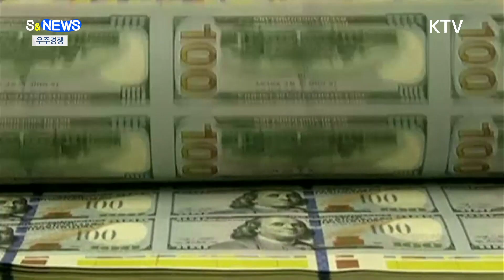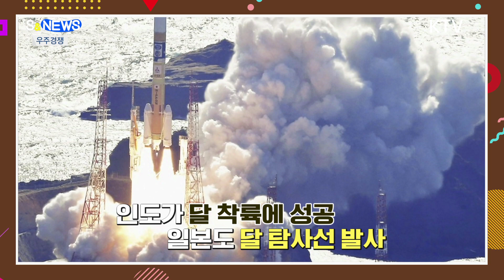경쟁은 나의 힘 21세기 우주전쟁, 달 탐사戰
현재
미국의 우주산업을
있게 한 원동력,
무엇이었을까요?

바로 경쟁입니다.

70여년 전으로
가보겠습니다.

2차 세계대전 이후
이념으로 나뉜
미국과 소련은
우주 과학 분야에서
치열하게
싸웁니다.

포문을 연 건, 바로 소련.

소련은
1957년 10월
세계에서 처음으로
인공위성
스푸트니크 1호
발사에 성공합니다.

여기에 자극 받은
미국이
나사를 설립해
유인 우주선
프로젝트,
머큐리 계획을
발표하지만...
미국은 또 집니다.

1961년 4월
유리 가가린을 태운
보스토크 1호를 쏘아올린
소련은
유인 우주선 경쟁에서도
승리하죠.

하지만 미국은
결국 1969년
아폴로 11호의
달착륙을
성공시킵니다.

이때부터
미국은
강한 경제를 바탕으로
소련과 경쟁에서
앞서 나가게 됩니다.

소련은 돈이 없어서
실험을 한 번에
꼭 성공해야만
했다는 얘기도
있었죠.

결국은 달러발. (컷)

최근
전 세계적으로
달 탐사 경쟁이
다시 불고 있습니다.

이번에는 참가국이
더 많습니다.

지난해
인도가 달 착륙에
성공했고,
일본도
달 탐사선을
발사했죠.
중국 역시
2019년
세계에서 처음
달의 뒷 면 착륙에
성공했습니다.

그럼
미국은 어떨까요?
수준이 한 차원
높은데요.
국가 주도의
다른 나라들과 달리
민간 기업이
주도하고 있습니다.

일론 머스크의
스페이스X,
제프 베조스의 블루 오리진 등이
대표적인데요.

이외에도
노바-C,
블루 고스트 등
민간 우주선들이
줄줄이
대기중입다.

한국도
이 경쟁에
뛰어들었습니다.
2032년
달 착륙선 발사를 목표로
현재 달 탐사
2단계 사업이
진행되고 있죠.
지난해 10월
예타를 통과했는데요.

경쟁만큼
기술을 발전시키는 건
없습니다.
21세기
달을 놓고 펼쳐지는
인류의 경쟁,

과연
어떻게 진행될까요?